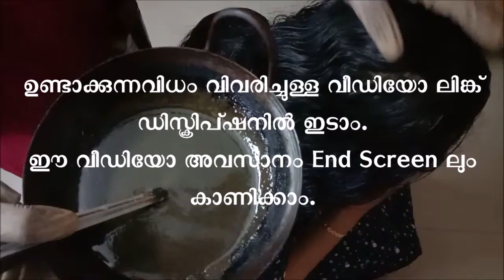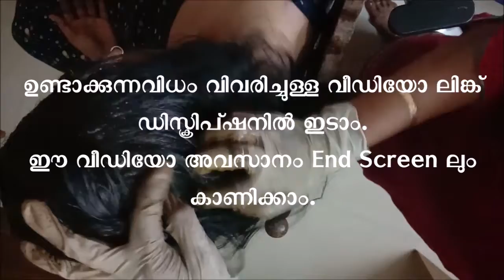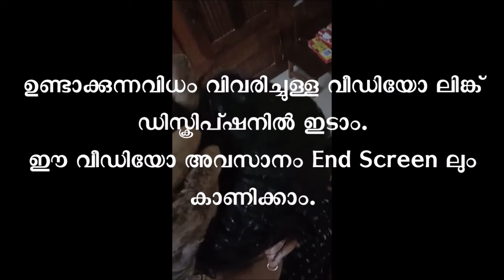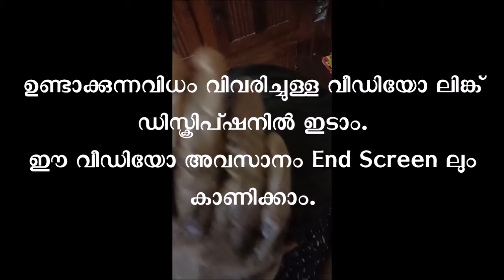ഗുണമുള്ള ഒരു HAIR TREATMENT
മുടി വളരാനും, ഉള്ള മുടിയുടെ ആരോഗ്യത്തിനും ഈ  HAIR TREATMENT നല്ലതാണ്.

ഈ HAIR TREATMENT CREAM ഉണ്ടാക്കുന്ന വിധമറിയാൻ താഴെ കൊടുത്ത വിഡീയോ കാണുക.

വീഡിയോ അവസാനം END SCREEN ഇൽ ആ വീഡിയോ ഇട്ടിട്ടുണ്ട്